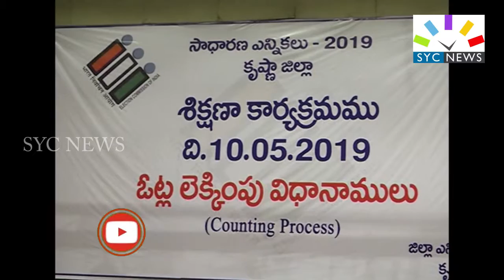ఇంక ఓట్ల లెక్కిOపే మిగిలింది ? || ELECTION COUNTING PROCESS || SYC NEWS